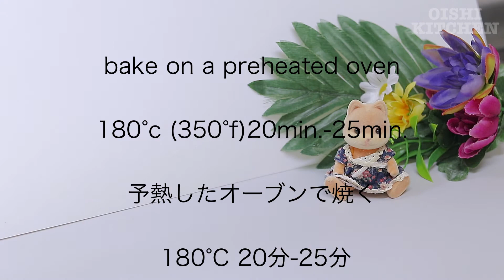BRAIDED BRIOCHE BREAD RECIPE I Easy Homemade Braided Brioche Bread I 簡単自家製ブリオッシュブレッド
If you love the smell & taste of butter you will love this BRAIDED BRIOCHE BREAD RECIPE I Easy Homemade Braided Brioche Bread. This braided brioche bread recipe is rich in butter and eggs, it's buttery flavor with flaky crust. The bread inside is so soft and fluffy. Best to serve anytime. Hope you like this easy homemade brioche bread recipe.

Thank you for stopping by😊💕立ち寄ってくれてありがとうございます。これで私をサポートできます.

*bake 180°C 20min.~25min. / 21cm.loaf pan
all purpose flour 250gr.(2cups)
egg 2pcs.
sugar 3tbsp.(45gr.)
instant dry yeast 5gr.
pinch of salt
unsalted butter 70gr.(1/3cup+1tbsp.)
warm milk (30°C) 60ml.(1/4cup)

BRAIDED BRIOCHE BREAD RECIPE I Easy Homemade Braided Brioche Bread I 簡単自家製ブリオッシュブレッド I OISHI KITCHEN
* 180°Cで20分〜25分焼きます。 / 21cm. 形型
中力粉250gr。（2cups）
卵2個
砂糖3tbsp。（45gr。）
インスタントドライイースト5gr。
ひとつまみの塩
無塩バター70gr。（1 / 3cup + 1tbsp。）
温かい牛乳（30°C）60ml（1 / 4cup）